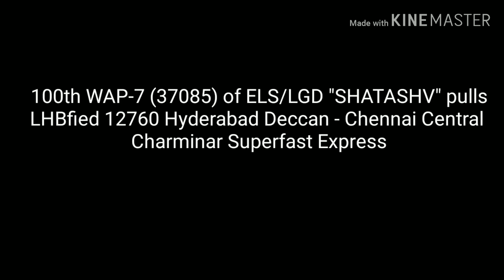100th WAP-7 "SHATASHV" of ELS/LGD leads LHB Charminar Express.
Meeting hero in reality during my second day first show movie here he's.. SHATASHV from ELS/LGD takes lead for 12760 Charminar express.